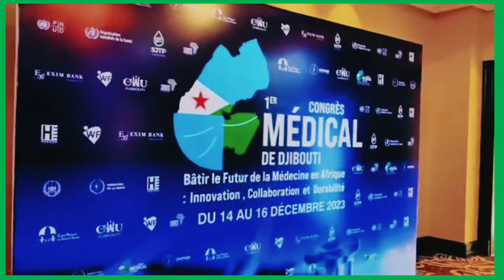18 décembre 2023